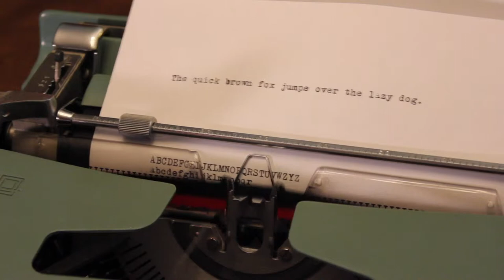Olivetti Studio 44 | Serial Number 511458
A lovely Olivetti Studio 44 typewriter.